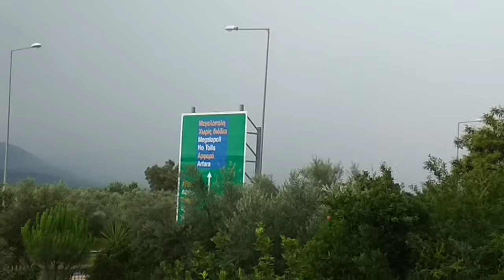Αρφαρά 25/06/2018 VID 20180624 180301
Αρφαρά 25/06/2018